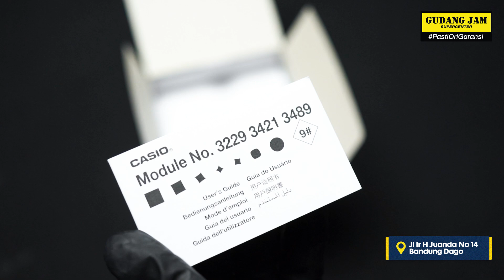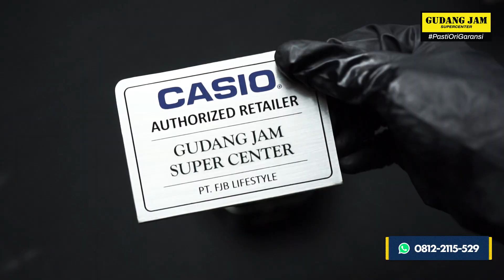BEZEL SKELETON AKSEN MONOKROMATIK | Unboxing Review G-Shock Seri 5600 DW-5600-SKC-1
Skeleton di bezelnya bikin jam tangan ini sedep dipandang. Belum di motif loreng di dialnya bikin tampilannya jadi lebih modis lagi. Warna hitam dan abu-abu monokromatiknya juga jadi pilihan yang tepat buat kamu yang nggak terlalu suka warna yang mencolok.

Nggak boleh skip videonya biar kamu teracuni. Tonton sampai akhir, ya...

Gudang Jam Supercenter
Pusat penjualan & service center jam terbesar di Indonesia
📍Jl. Ir.H.Djuanda No.14 (Dago) Bandung